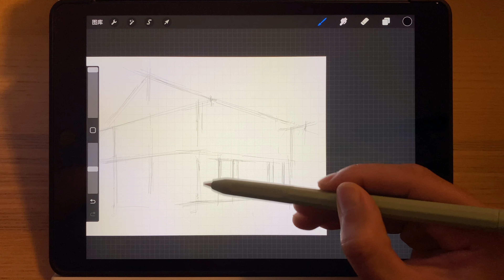Draw a light blue small store building in Switzerland, Zurich. | iPad drawing | Procreate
Hello, everyone! In this video, I will be using iPad + Apple Pencil + Procreate App to sketch a building on the streets of Switzerland. The video captures the entire drawing process, and this will be part of a series. In the future, I will continue to sketch interesting architectural pieces from different corners of the world, recording and uploading the drawing process. I hope to share the joy that drawing brings to me with all of you.

0:00 Preview
0:12 Sketching
0:59 Line Drawing
3:15 Shading
4:27 Coloring